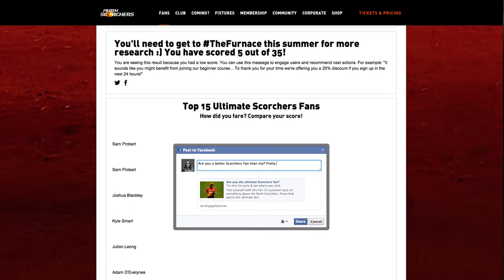Perth Scorchers Enhance Website With Social Depth and Interactive Fan Experiences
Cricket sensation, Perth Scorchers, has launched a fun quiz and social hub activation on the fan area of their website, to drive engagement and team support in the run up to their Big Bash League game, building upon their previous successful marketing campaigns.

Marketing Campaign Objectives

Stimulate fan engagement in the run up to big games
Add social depth and provide interactive experiences on their website
Collect actionable audience data